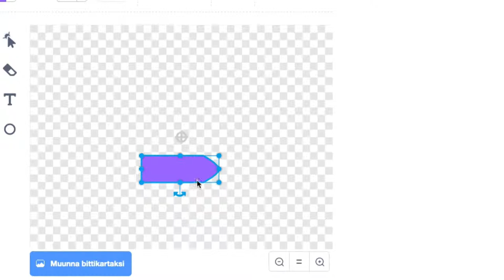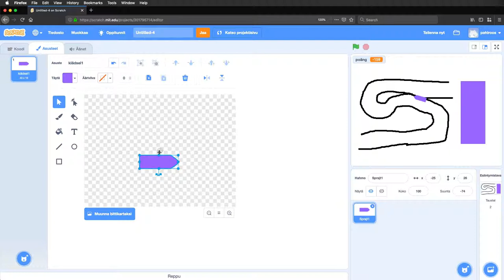Scratch, osa 9